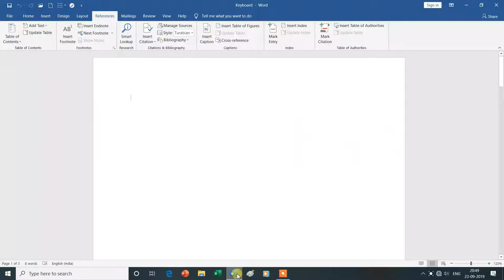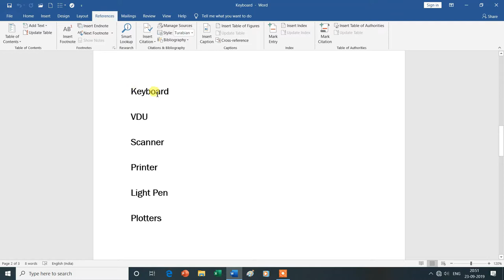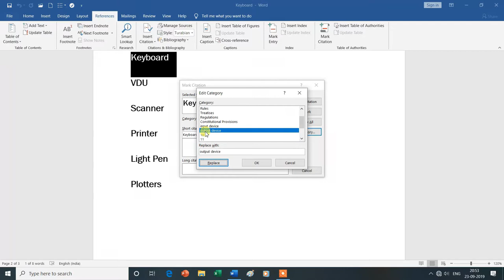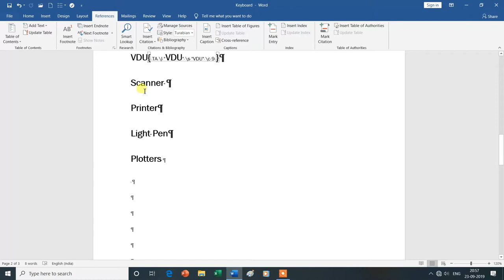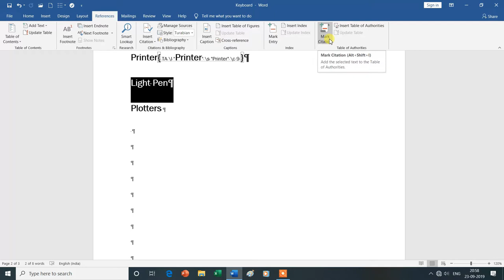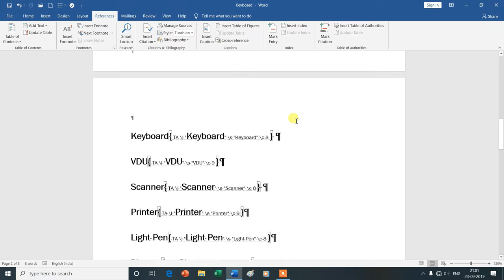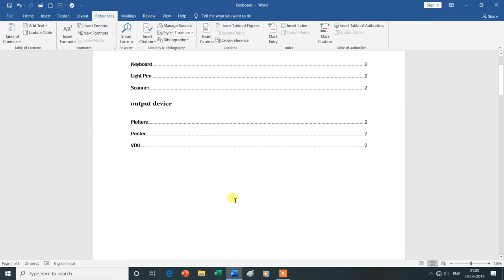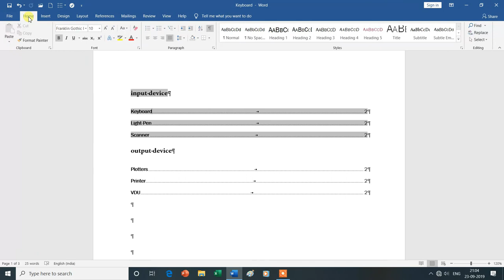Table of Authorities Group in References Tab | Mark Citation| MS Word| Hindi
Is Video Mein Aap MS Word  Ke References Tab ke Table of Authorities Group (Mark Citation, Insert Table of Authorities, Update Table) Ke Bare Mein Janenge Isliye Is Vedio Ko Aap Shuru Se Lekar Last Tak Dekhte Rahe -Dhanyavad